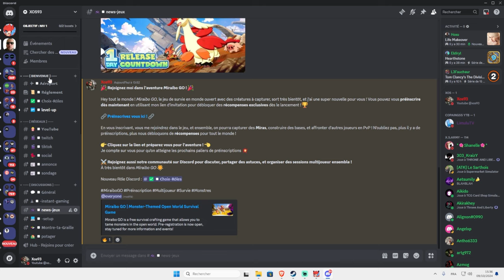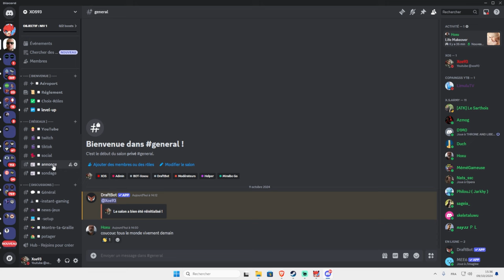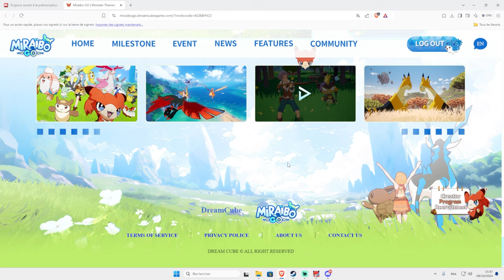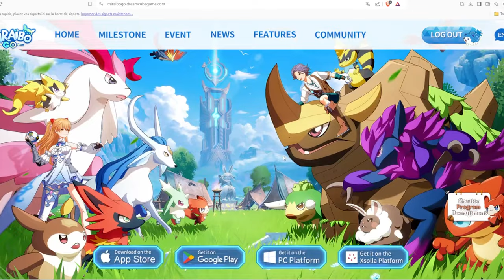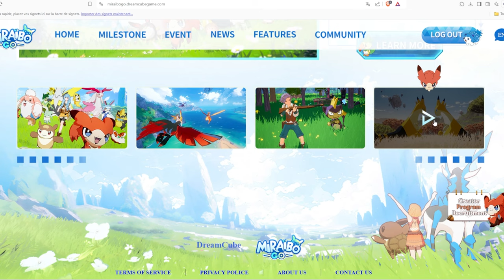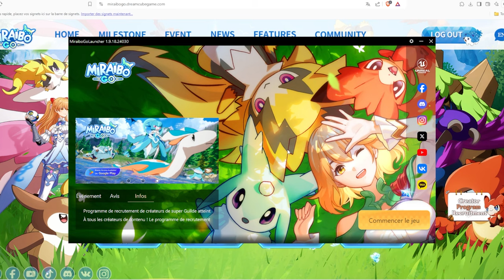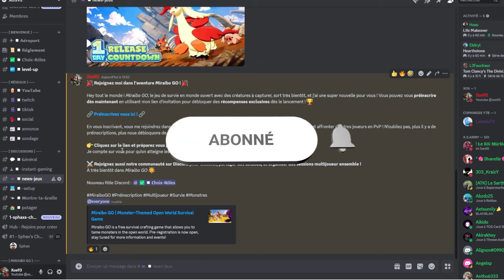MIRAIBO GO : Jeu mobile Palworld sur Android, iOS et PC ! Tout ce que vous devez savoir !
Découvrez Miraibo GO, le nouveau jeu de survie en monde ouvert inspiré de Palworld et Pokémon, dont la date de sortie vient d'être annoncée pour le 10 octobre sur iOS, Android, et PC ! Avec déjà plus de 1 million de préinscriptions, les joueurs pourront capturer et utiliser des créatures appelées Miras pour explorer, construire des bases, et combattre. Le jeu propose aussi des modes multijoueur en coopération et en PvP, avec des mondes dédiés aux guildes et au jeu solo.

Dans cette vidéo, je vous donne tous les détails sur la sortie de Miraibo GO, les récompenses des préinscriptions et ce qui vous attend à la sortie. Préparez vous à un univers captivant avec plus de 100 créatures uniques, des fonctionnalités en ligne et bien plus encore !

⚔️ Rejoignez aussi notre communauté sur Discord pour discuter, partager des astuces, et organiser des sessions multijoueur ensemble !